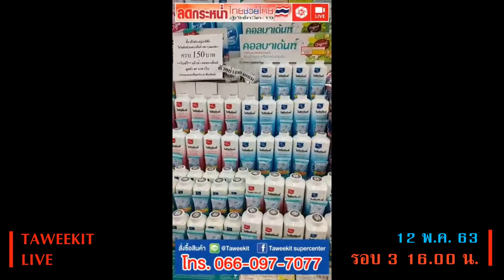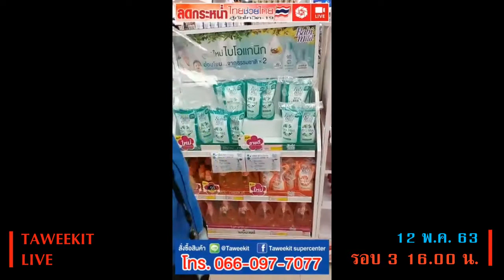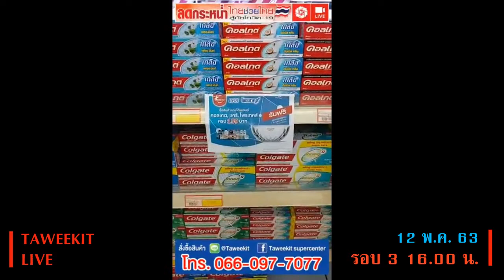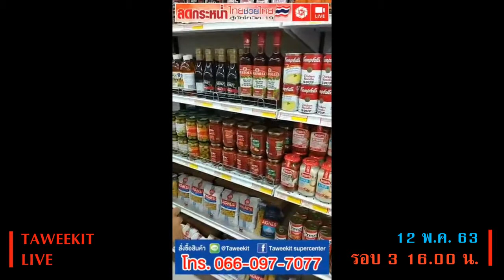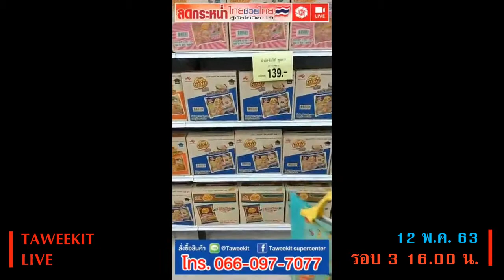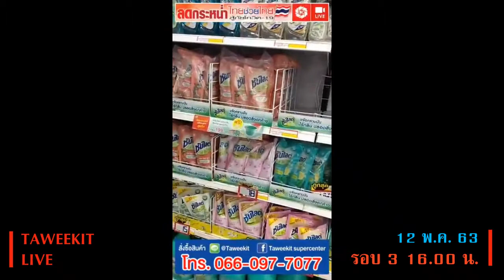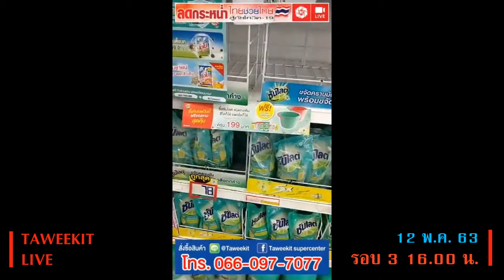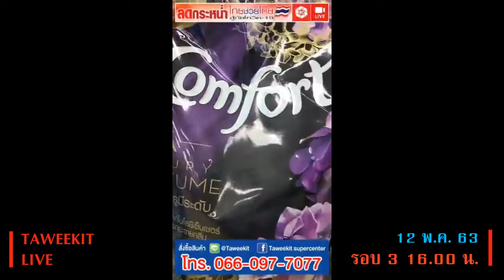Taweekit Live Ep.39 ไลฟ์สด 12 พ.ค. 63 รอบ 16.00 น.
⭕️⭕️⭕️ไลฟ์สดวันที่ 12/05/63 รอบ 16:00น . พบกับสินค้าบริษัทเบอร์รี่ยุคเกอร์และสินค้าอื่นๆ ฝากติดตาม และกดไลค์ กดshare เป็นกำลังใจให้ด้วยนะค่ะ